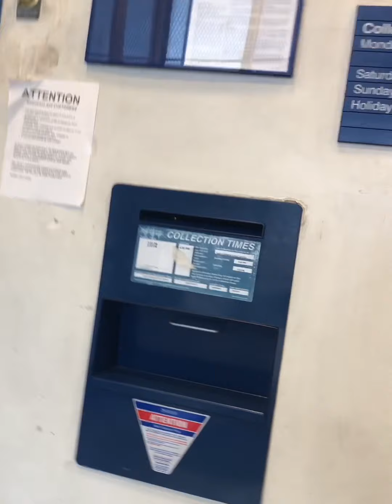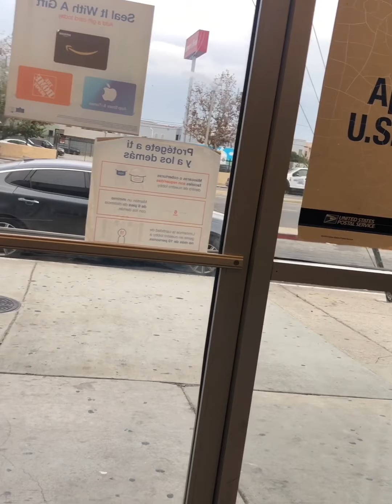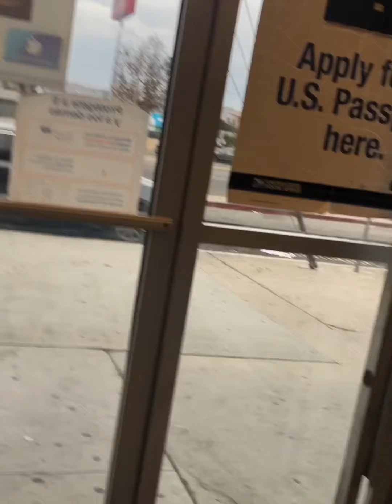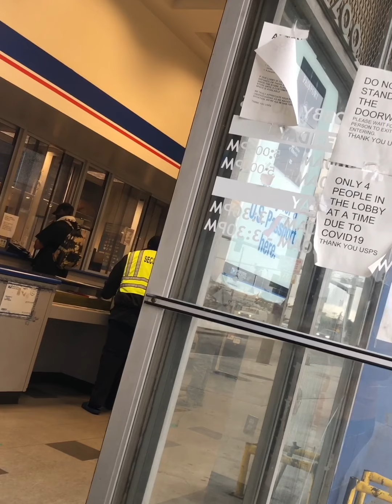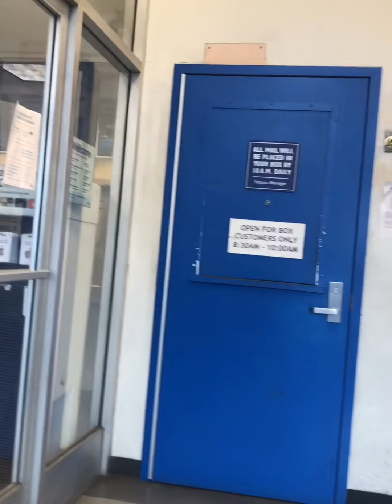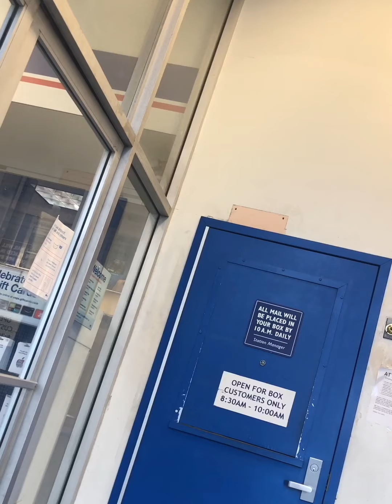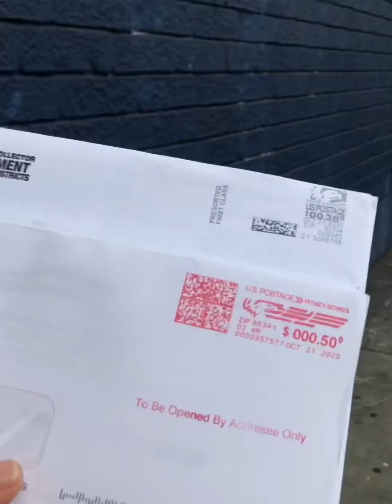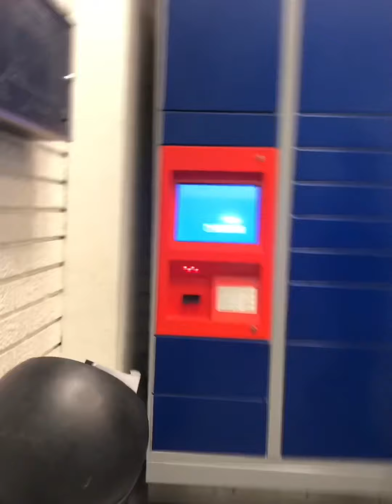My Local Post Office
This was made during the pandemic on October 26, 2020, trying to find out why our mail hasn't been delivered for a week.